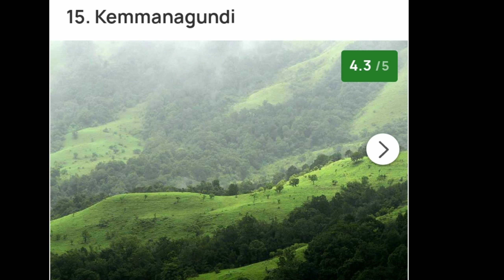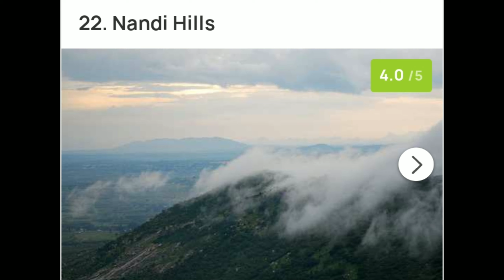karnataka places to visit/ karnataka places name/ favorite places of karnataka 4k📸